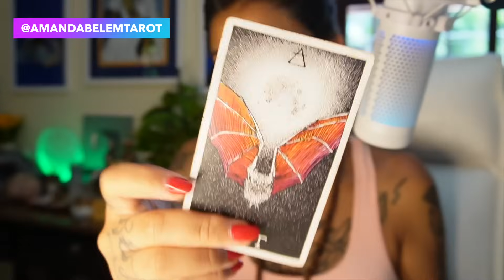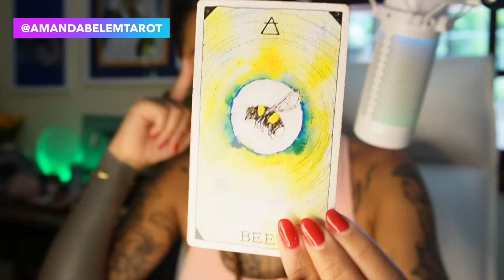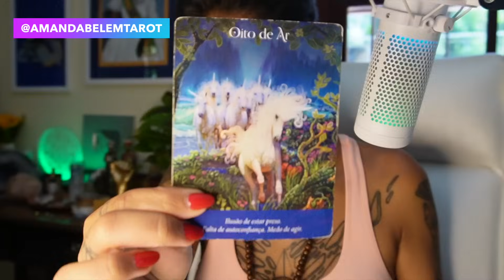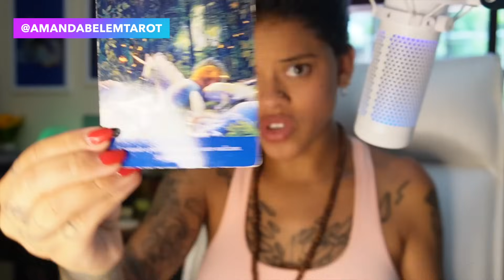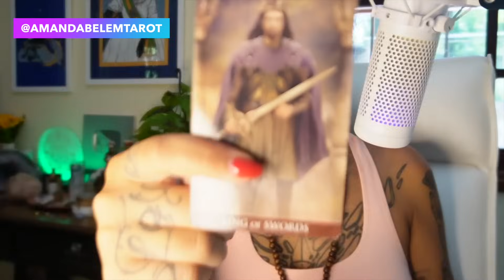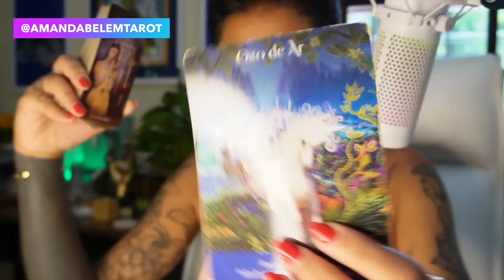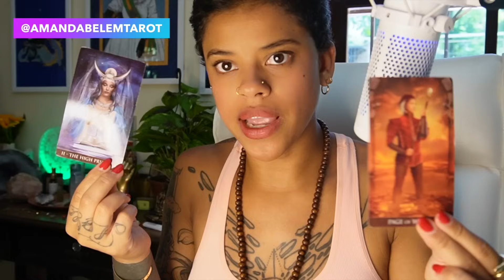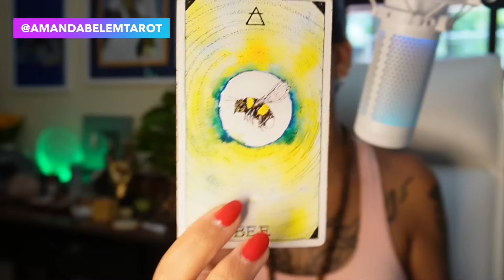♏️ESCORPIÃO🚨ATÉ QUANDO VAI AGUENTAR ESSA ENERGIA ? LEITURA ESPECÍFICA!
CUPOM: AMANDA10